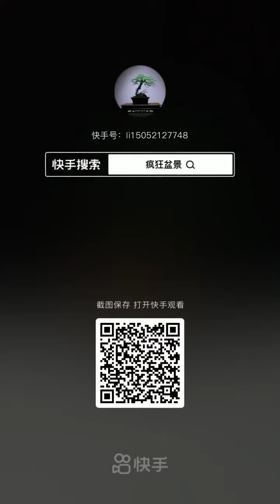Creative Penjing Tree in spring - Bonsai DIY #13